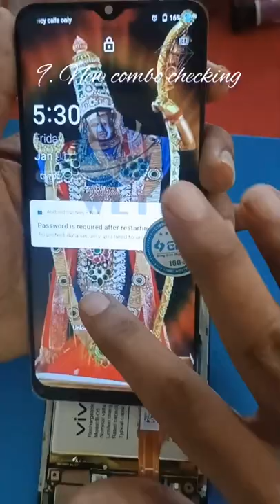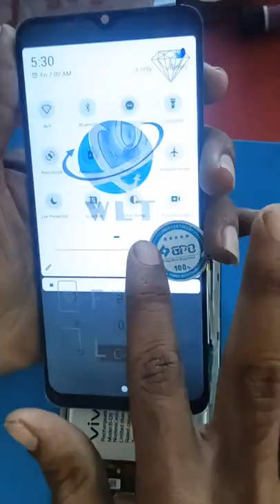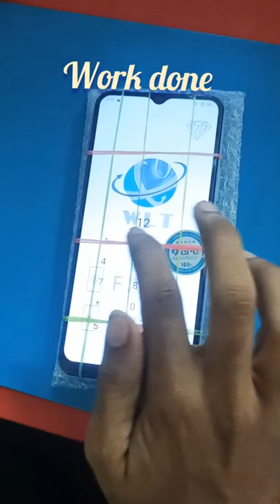📱Vivo Y20 G Display Replacement 👍👍👍👍